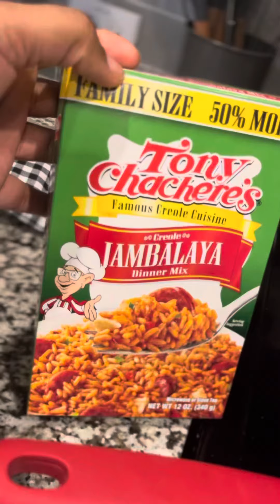Jambalaya and a southwest salad for my 5 kids!